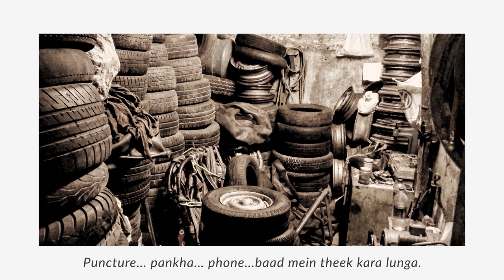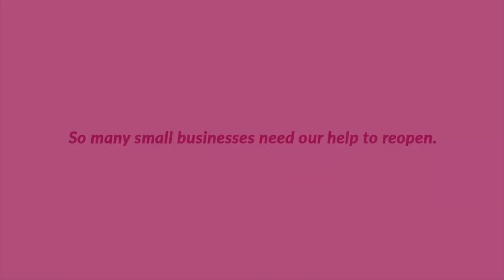ReverseTheKhata | Axis Bank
Small businesses have always supported us with credit transactions and kept their khatas open for us. Now it’s our turn to ReverseTheKhata, by paying them in advance and helping
them reopen!